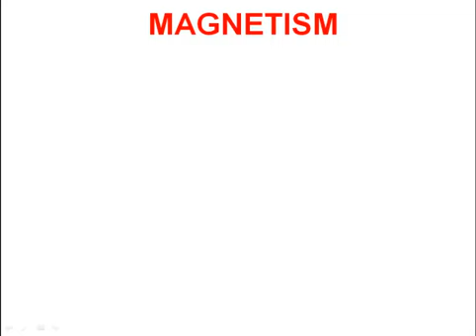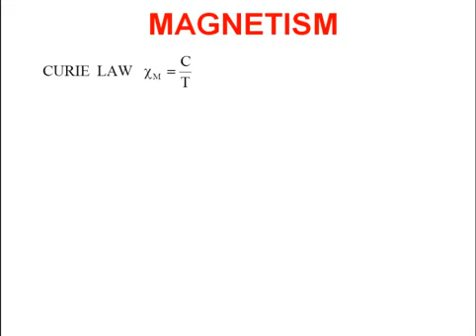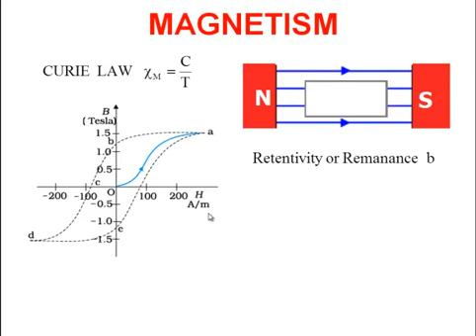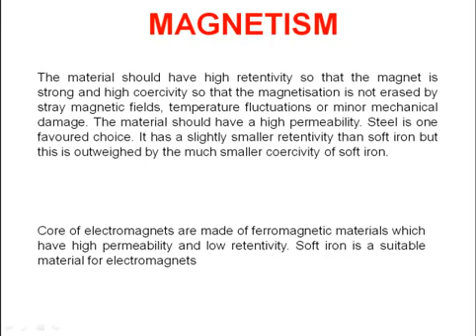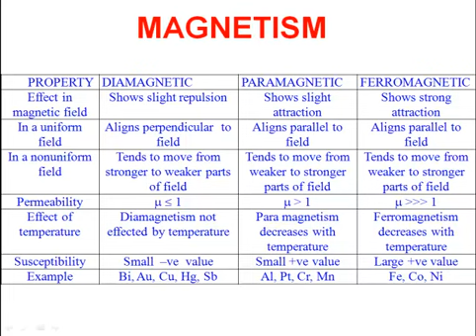47. NEET/JEE/2019 MAGNETISM HYSTERESIS LOOP DIA PARA FERRO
This video is last in series for magnetism. It discusses the hysteresis loop and difference between Dia Magnetic Paramagnetic and FerroMagnetic substance